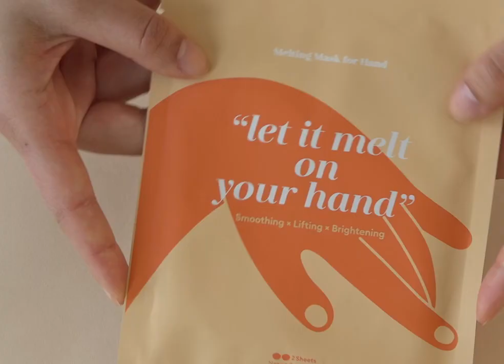Lovbod Melting Mask Hand | Máscara Antimanchas para Manos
Puedes comprar Lovbod Melting Mask Hand | Máscara Antimanchas para Manos en la bellacarmela.

hablemos de tus manos

Nuestras preocupaciones reales que estaban ocultas
"envejecimiento de las manos, elasticidad, sequedad". 50 años / F
“No es fácil de manejar debido a su baja elasticidad. Especialmente mis manos están arrugadas. 51 años / mujer
"Tengo problemas con las arrugas de las manos y la elasticidad de la piel". 55 años / mujer
"Quiero tener una piel húmeda, seca y seca". 52 años / mujer

Mascarilla de fusión para manos para el cuidado inmediato de la piel.

Mi mano tiene que buscar un restaurante para una cita hoy, responder al mensaje que acabo de llegar,

Tengo que tomar café y tengo mucho trabajo que hacer, pero después de aplicar la crema para manos, es pegajoso y tengo miedo de preguntarle a mi teléfono inteligente o teclado.

No puedes hacer nada mientras llevas una mochila tipo guante .

¡No pierdas tiempo en el cuidado de las manos! Siéntase libre de pegarlo en su espalda durante 20 minutos.

Mascarilla de fusión para manos única

En lugar del tradicional paquete de mano tipo guante, es una máscara delgada de hidrogel altamente concentrada que entra en contacto cercano con el dorso de la mano y le permite moverse libremente en sus actividades diarias.

Una esencia altamente concentrada que se derrite y absorbe a la temperatura de la piel, combinada con una sábana de algodón, proporciona el ingrediente activo profundamente en la piel y deja solo la sábana de algodón después de su uso.

Es un producto de blanqueamiento y mejora de arrugas certificado por la Administración de Drogas y Alimentos de Corea para ayudar a blanquear y mejorar las arrugas de la piel de las manos.

Contiene extracto de Lactobacillus (ingrediente de fermentación fermentada) del método Bio de fermentación en dos etapas, que mantiene la humedad de la piel de las manos y mejora el poder hidratante

No se agregan ingredientes dañinos ni fragancias artificiales para la piel preciosa de las manos.
¡Úselo así!

1. Lávese bien las manos con agua tibia y retírelas para evitar que quede humedad.

2. Retire primero la película de relieve en un lado de la película en ambos lados del parche y luego cubra toda el área con la línea posterior de la mano .

3. Retire la película en relieve en el otro lado mientras se pega y presione la hoja ligeramente

4. Después de 20-30 minutos, frote la hoja para eliminarla y toque el suero restante para absorberlo bien.

5. Después de utilizar el poder de la fuerza programa de laminación es también fundir el hidrogel restante sin dejar esencias altamente concentradas disponibles .

Cuida tu dedo y cutícula con la esencia restante.